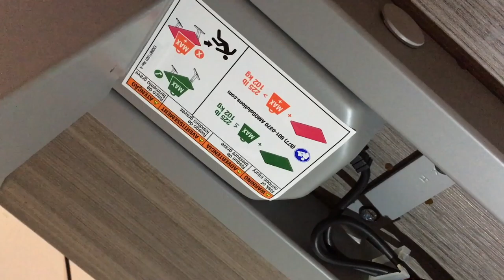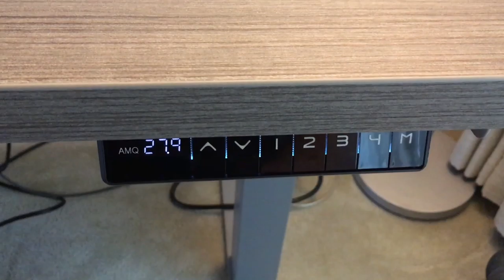Steelcase/AMQ Activ Pro Adjustable Desk